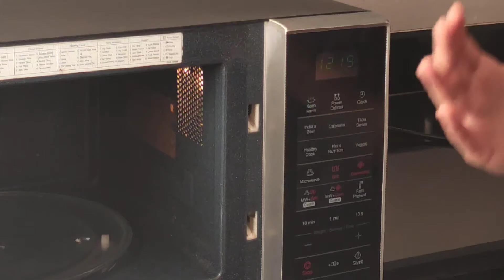How to use microwave for baking | बेकिंगसाठी मायक्रोवेव्ह कसे वापरावे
In this video you will learn how to use microwave for baking.

You can bake in your microwave if and only if it has convection mode setting.

I have demonstrated how to pre-heat and how to set convection mode for baking.

या व्हिडिओमध्ये आपण बेकिंगसाठी मायक्रोवेव्ह कसे वापरावे हे शिकाल.

जर आपल्या माइक्रोवेव्हमध्ये कन्व्हेक्शन मोड सेटिंग असेल तरच बेक करू शकता.

प्री-हीट कसे करावे आणि बेकिंगसाठी कन्व्हेक्शन मोड कसे सेट करावे हे मी दर्शविले आहे.